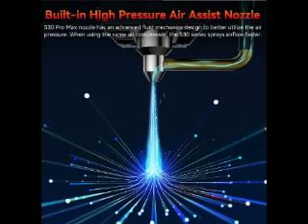SCULPFUN S30 Pro Max 20W Laser Engraver + Rotary Roller + Laser Bed EU9.NL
For all information about:  SCULPFUN S30 Pro Max 20W Laser Engraver + Rotary Roller + Laser Bed

SCULPFUN S30 Pro Max 20W Laser Engraver + Rotary Roller + Laser Bed

Highlights

Sculpfun S30 Pro Max Main Features

Sculpfun S30 Pro Max equips a 20W quad-diode laser module with a replaceable protective lens underneath that will make it possible to keep your engraver in top condition for many years!

Sculpfun S30 Pro Max uses the same focusing method as the brand`s models including the Sculpfun S10 and Sculpfun S9.

The laser module is held on a sliding rail with thumbscrews on the back.

The focusing is done by setting the correct distance between the laser module and the work material with an aluminum focusing block, which sets the distance to 40mm.

The air assist pump of the Sculpfun S30 Pro Max outputs 30 l/min and can be enabled via control software (Lightburn) for only the specified engraving layers.

This is great because you can engrave one project that has multiple operations and for example, you can select to turn off the air assist for engraving and turn it on for laser cutting only.
The air assist pump already comes with the machine.

Automatic Air-assist
0.08*0.1mm Laser Focus
32-bit Motherboard
Replaceable Lens
Engraving Size 410*400mm
Expandable to 935*905mm
Automatically Controlled Air Assist System

Upgraded 32-bit Air-assist Motherboard

The latest 32-bit motherboard supports automatic air-assist control and reserves Bluetooth, and SD card offline printing function.

(Upgrade Kit sold separately)

Industrial-grade Cutting Accuracy Extremely solid and high-precision linear slide rail X-axis make it reach industrial-grade engraving accuracy.

When comparing small engraving details, the S30 series does not have the wavy pattern that appears in ordinary engraving machines.

Sturdy and Durable Aluminum Alloy Frame

Made of high-strength aluminum alloy, its frame can bear up to 50 kg weight without damage and is very durable.

The frame can be used for a long time and maintain high precision, only need to upgrade the latest laser when the machine needs to be upgraded.

Safety Design

The presented A4 size steel pad can well protect the table from laser damage.

There is an eye-catching power switch on the machine, you can directly and quickly turn off the power in an emergency.

Right-angle Measuring Ruler

There are precise scale lines on the X-axis and Y-axis to form a right-angle measuring ruler, which is convenient for you to quickly measure the size of the engraved object.

Specification

General

Brand: SCULPFUN
Type: Laser Engraving Machine
Model: S30 Pro Max 20W
Color: Blue

Specification

Laser Information:

Diode Laser Output Power: 20W (note: that this is light energy, not electrical energy)
Laser Focus: 0.08x0.1mm
Laser Wavelength: 455±5nm
Focusing Method: fixed focus column + sliding device
Laser Protection Cover: Equipped with a detachable laser protection cover to protect the eyes. You can adjust it up and down, or remove the goggles

Machine Information:

Engraving Accuracy: 0.005mm
Engraving Area Size: the standard version is 410*400mm, which can be expanded to 935x400mm or 935x905mm
Machine Power: about 60W

Engraving Area After Installing the Limit Switch:
S30: 380x385mm
S30 Pro: 380x385mm
S30 Pro Max: 370x363mm

Air Pump:

Type: mainboard-controlled air pump
Voltage: 24V
Flow: 30L/min
Air Hose Inner Diameter: 7.5mm

Motherboard: 32-bit air-assisted motherboard, reserve Bluetooth, SD card offline printing function. (Upgrade Kit sold separately)

Operating Software: LightBurn (with air assist function M8), LaserGRBL, LightBurn, Benbox, GrblController, LiteFire, support Windows system, support MAC system

Supported File Formats: NC, BMP, JPG, PNG, DXF, and other image formats
Data Transmission Method: USB connection or Bluetooth wireless connection

Power Input: 100-240V AC, 50/60HZ
Power Output: 24V 5A

Weight & Size

Product Weight: 7kg
Package Weight: 15kg
Product Size(L x W x H): 230*235*625mm
Package Size(L x W x H): 260*500*650mm

Package Contents

1 x S30 Pro Max Laser Engraver
1 x Laser Repair Kit
1 x 12V Automatic Air Pump
3 x A4 Size 3mm Wooden Board
2 x Limit Switch
1 x 12V 5A Power Adapter
1 x Power Cord
1 x USB Cable
1 x Air Tube
1 x Installation Tool Kit
1 x Laser Goggles
1 x A4 Metal Backing Plate
Steps 1-6 Install the Package
1 x X-axis Assembly
2 x X Profiles
2 x Y Profiles
1 x Control Box Assembly
3 x Support Feet
1 x User Manual
1 x Rotary Roller
1 x Laser Bed